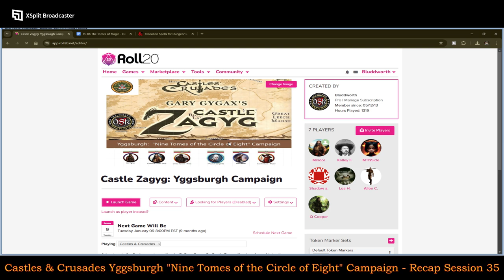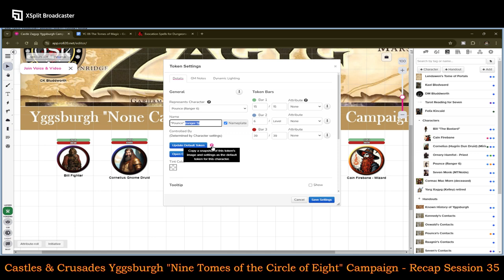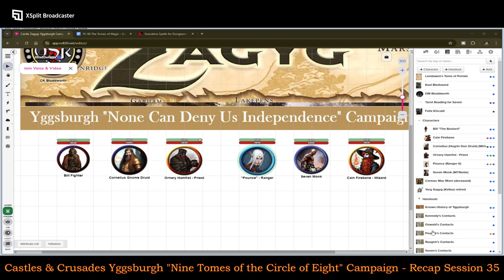Castles & Crusades Yggsburgh Campaign Session 35 Recap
Twitter.com:  @UandURPGReview